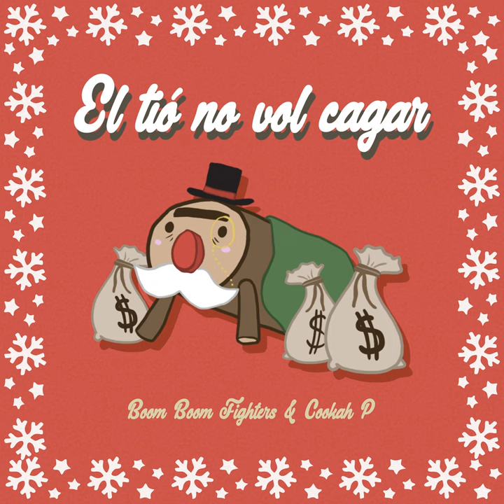El tió no vol cagar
El tió no vol cagar · Boom Boom Fighters · Cookah P · Tomàs Sánchez Hidalgo · Joan Fité Galan · Oriol Pujadas Vilavella

Producer: Tomàs Sánchez Hidalgo
Producer: Joan Fité Galan
Music  Publisher: Propaganda pel Fet!